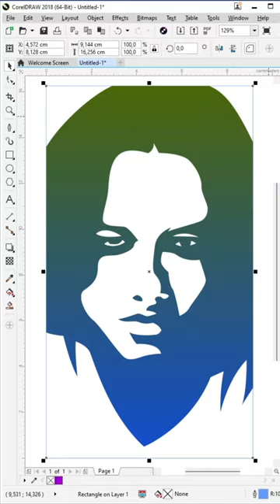Nicholas Saputra Stencil Art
Indonesian 1actor from the movie adaapadengancinta gie this is his young portrait I created with stencil art style. Please enjoy :)